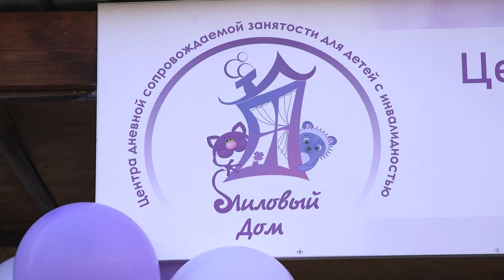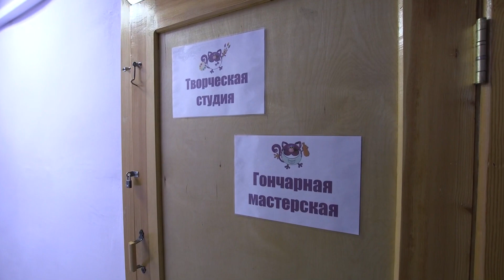Активисты открыли центр творчества для детей с ОВЗ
В Чите открылся первый в Забайкалье бесплатный центр для досуга детей-инвалидов. В «Лиловом доме» ребята с особенностями здоровья смогут и заняться адаптивной физкультурой и творчеством. В центре созданы все условия не только для всестороннего развития ребёнка, но и для комфортного общения.